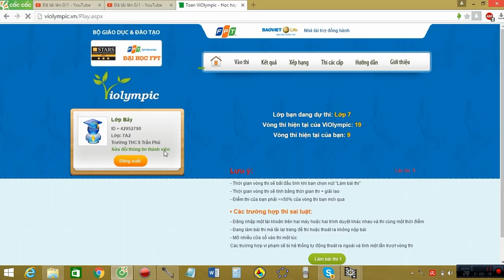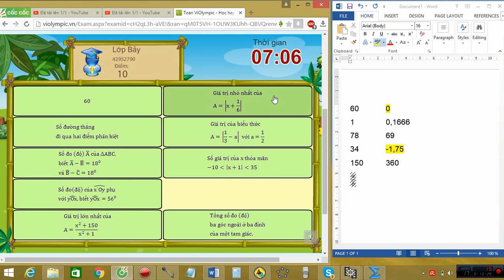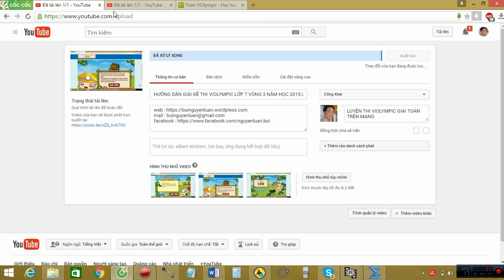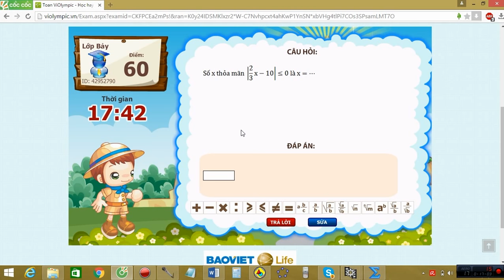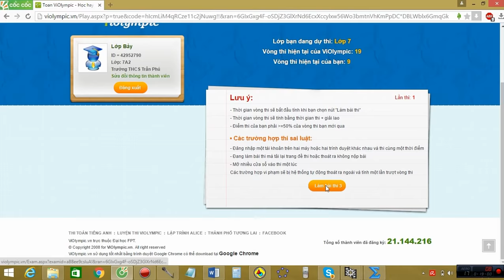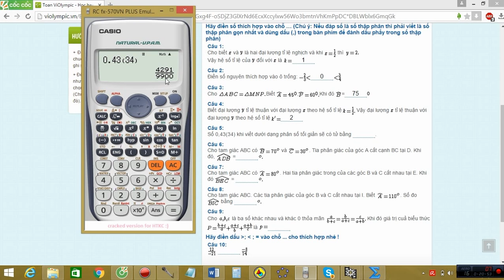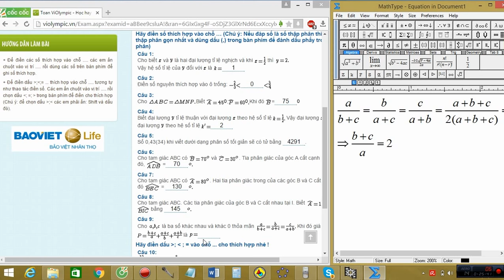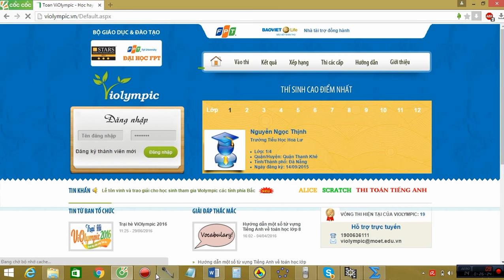VIOLYMPIC LỚP 7 VÒNG 9 NĂM HỌC 2015-2016